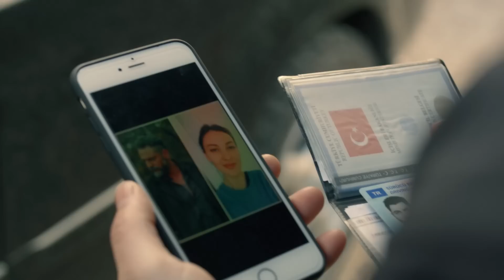سریال ترکی تاوان با دوبلۀ فارسی - قسمت ۵۶ | Redemption Turkish Series ᴴᴰ (in Persian) - EP 56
Redemption Turkish Series ᴴᴰ (in Persian) - EP 56
سریال ترکی تاوان با دوبلۀ فارسی - قسمت ۵۶

منتظر نشر این سریال جذاب از چینل ما در شب های شنبه، دو شنبه و سه شنبه ساعت ۸ شب به وقت تهران باشید و فراموش نکنید
 حتمن خانواده و دوستانتان را به تماشای این سریال دعوت نمایید!

Redemption | Kefaret
Zeynep’s seemingly happy life with her husband Ahmet and two children is torn apart when their infant daughter Elif is kidnapped during a stop at a gas station.
Over the following years, she focuses her energy on finding Elif, and her marriage collapses on discovering Ahmet’s affair with her best friend and neighbor Meltem. Five years later, her family, friends and police have given up hope of finding Elif, but Zeynep cannot let go. Her only ally in the quest is the detective Sinan, who
begins to fall in love with Zeynep. However, their search becomes harder when Sinan is expelled from the police force after attacking his boss.
With Ahmet now living with Meltem, Zeynep is alone and exploited by swindlersand fortune-tellers in her desperate search for Elif. While Sinan is desperately in love with Zeynep, she can offer him only friendship as all her feelings are devotedto her missing daughter.
The key to her disappearance lies in Meltem’s past. Shortly before the kidnapping, her former husband Zeki is released from jail and enraged to discover she is closeto Ahmet. In revenge, Zeki kidnaps Elif. He leaves her with Arzu, the sister of his old partner in crime. But before he can taunt Ahmet with what he has done, Zeki
dies in a car crash.
Arzu agrees to take Elif as she has loved Zeki for years. When she learns of hisdeath, she cherishes the girl in memory of the man she adored. Arzu decides to keep the girl hidden even upon discovering that she was kidnapped. She has acriminal record and knows she would go to jail if the police found Elif with her.
Having lost the strength to go on, Zeynep ascends a skyscraper and broadcasts live from her phone a threat to jump unless somebody reveals where Elif is. When a man named Sabri says he kidnapped Elif, Zeynep is so relieved that she letsherself believe the girl, now named Sude, is her daughter despite Sinan’s doubts.
In truth, Sabri is sick and made the claim, even faking a DNA report, just so Sude would not be orphaned when he dies. Zeynep in turn begins a new life with the young girl. But when Sinan can no longer bear her self-delusion, she agrees to anew DNA test which reveals the reality and triggers a new search for Elif.
When Elif is finally found, new rivalries emerge. Elif cannot let go of Arzu, whom she regards as her mother, while Sude struggles to accept Zeynep is not her realmother. With Zeynep now together with Sinan and accepting Meltem and Ahmet being a couple, each has a chance to atone for past mistakes.

Casting:
NURGÜL YEŞİLÇAY
Gulperi
Magnificent Century Kosem
Broken Pieces
Love &Punishmen
MERT FIRAT
Stiletto Vendetta
My Destiny
Revenge
1001 Nights
YURDAER OKUR
Wedlock
Karadayi
ÖZGE ÖZACAR
Pretty Little Liars
Sisterhood